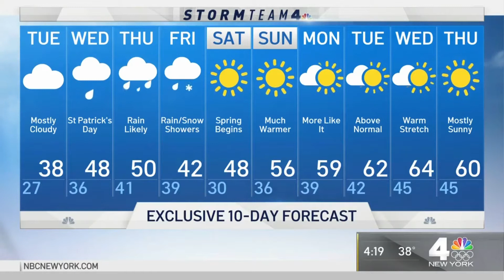Incomplete NBC 4 New York Weather Report (WNBC-DT) March 15, 2021